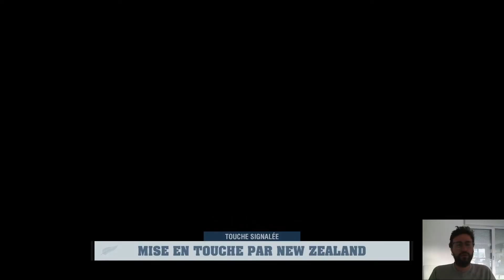NOUVELLE-ZÉLANDE - AFRIQUE DU SUD sur Rugby Challenge 4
Rencontre de Rugby opposant Nouvelle-Zélande et Afrique du Sud. Ce match se déroule le 25 septembre 2021 et débute à 09:05.